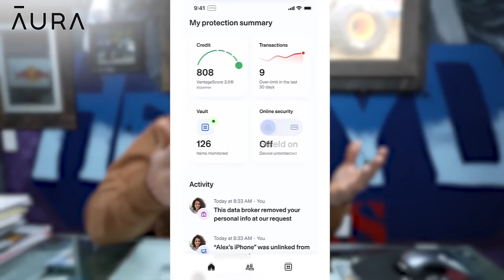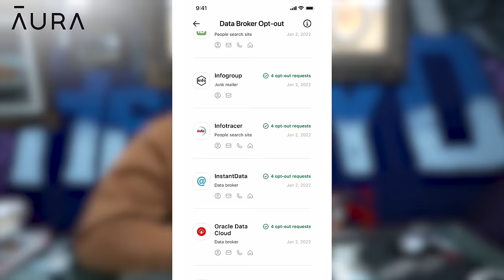Buying This Tank and Semi did NOT go as Planned...